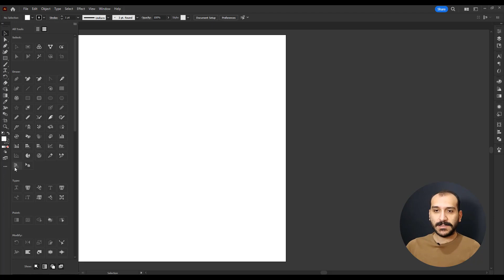آموزش ایلاستریتور: حذف ابزار پرسپکتیو در ایلاستریتور به 3 روش مختلف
مطمئنا برای شما هم پیش آمده که در حین کار با نرم افزار ایلاستریتور، به اشتباه دستتان خورده و ابزار پرسپکتیو را فعال کردید. سپس برای ناپدید کردن و یا حذفش از روی صفحه، به دردسر افتادید. در این ویدئو 3 روش بسیار آسان برای رها شدن از این ابزار به شما ارائه می شود.

روش اول
هنگامی که ابزار پرسپکتیو فعال می شود، با کلیک بر روی علامت ضربدر موجود در آیکون ظاهر شده پرسپکتیو، این ابزار برای شما غیر فعال می شود.

روش دوم
با زدن کلید Esc از روی کیبورد، ابزار Perspective Tool حذف می شود.

روش سوم
با رفتن به منوی View و گزینه Perspective Grid، روی Hide Grid کلیک کنید تا از شر این ابزار خلاص شوید.

فهرست زمان بندی ویدیو:

00:00مقدمه
00:30روش اول حذف ابزار پرسپکتیو
01:10روش دوم غیر فعال کردن ابزار پرسپکتیو
01:29روش سوم حذف ابزار پرسپکتیو در ایلاستریتور

در کانال یوتیوب و آپارات ما عضو شوید:
 / bitgraph​​​​​​​​